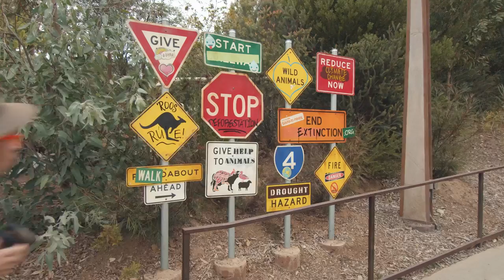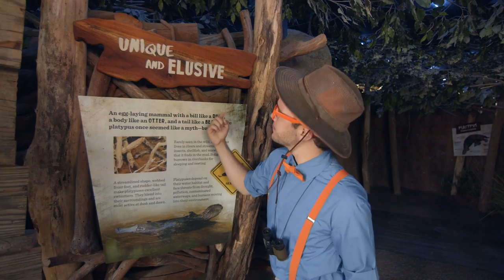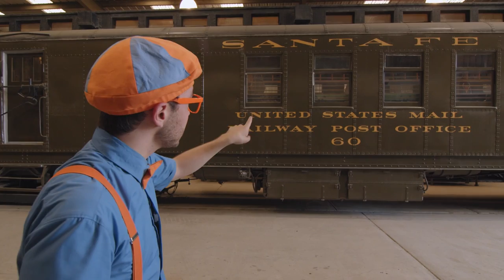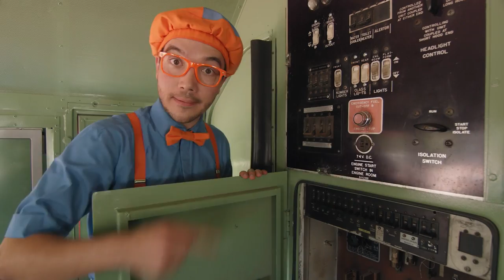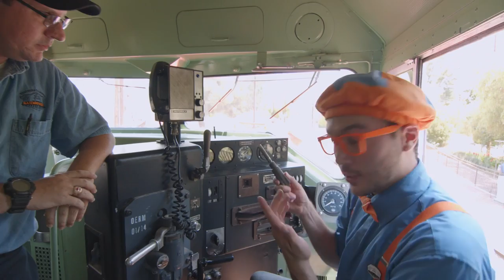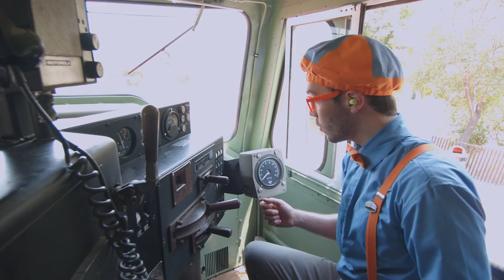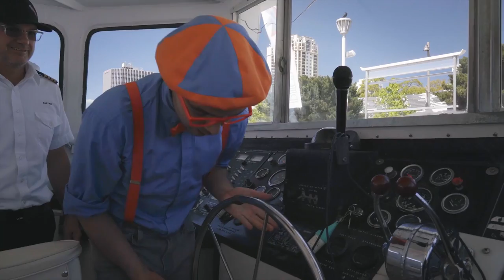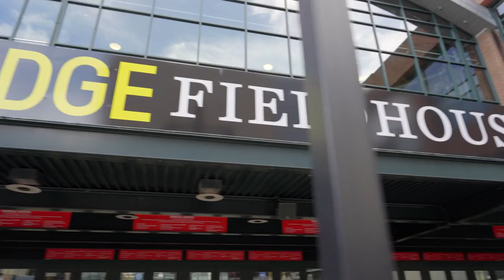Blippi spielt auf dem Indoor-Spielplatz | Kinderlieder und Cartoons | Moonbug Kids Deutsch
Blippi spielt auf dem Indoor-Spielplatz

00:00 Intro
00:05 Blippi spielt auf dem Indoor-Spielplatz
16:12 Blippi im San Diego Zoo Teil 1
51:29 Blippi als ZugfÃ¼hrer
01:11:48 Bliipi geht auf Sinnesreise
01:31:43 Blippi geht zum Bowling
01:52:41 Bliipi geht an Bord
02:17:21 Blippi spielt Basketball
02:40:44 Blippi fÃ¤hrt Strandbuggy
02:54:08 Blippi fÃ¼ttert die Tiere im Zoo